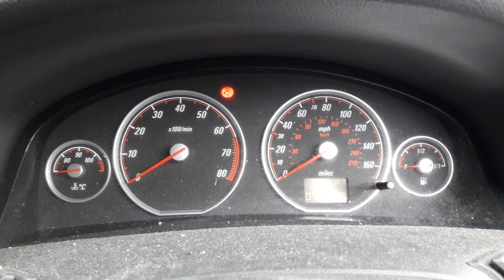Разборка Opel - Vectra C 2002-2008, 1.8 Инжектор (VIN: W0L0ZCF6881118775) AJ08DRP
Основные характеристики:
Год выпуска: 2008
Двигатель: 20MM0509
Объём двигателя: 1.8
Тип двигателя: Бензин
Коробка передач: КПП 5-ст.мех.(МКПП)
Кузов: Хэтчбэк 5 дв.
Смотри каталог запчастей Opel - Vectra C 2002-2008 на :
⏰ Режим работы колл-центра:
08:00 – 20:00 – ежедневно

Для наших покупателей:
- бесплатная доставка;